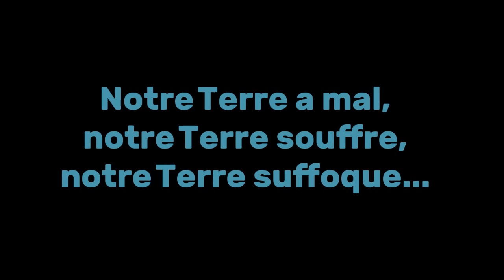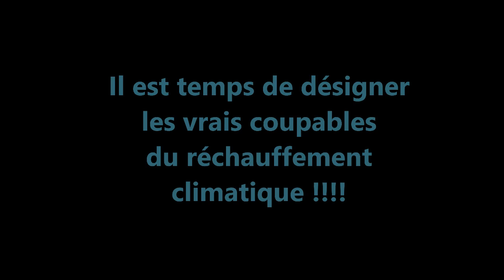Réchauffement climatique : qui sont les responsables ?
Il est temps de faire tomber des têtes !
Il est temps de dire les choses telles qu'elles sont !
Notre Terre a mal ! Notre Terre souffre ! Notre Terre suffoque ! Notre Terre a chaud !
Qui sont les responsables ?